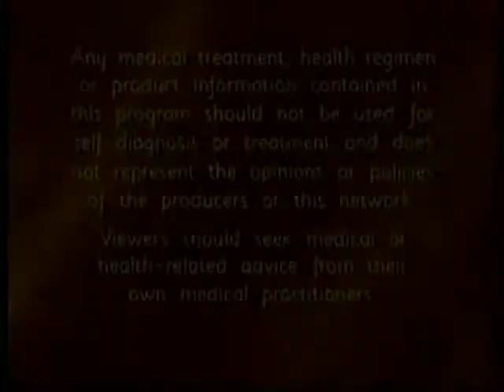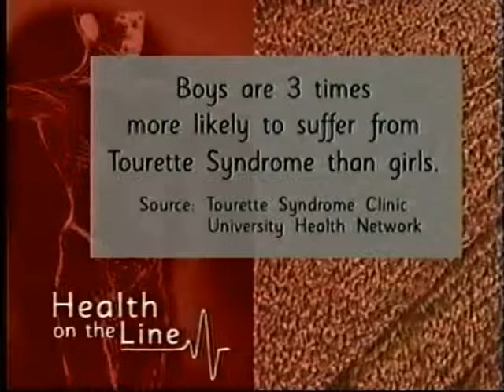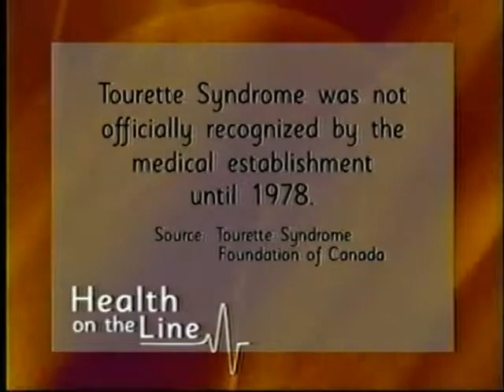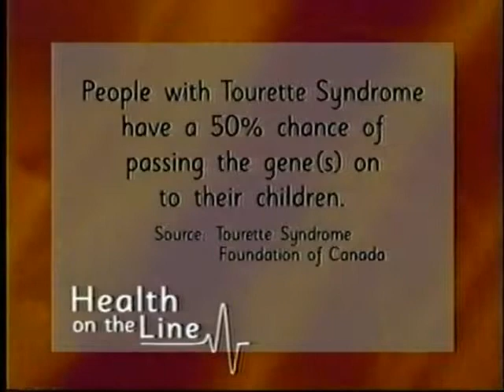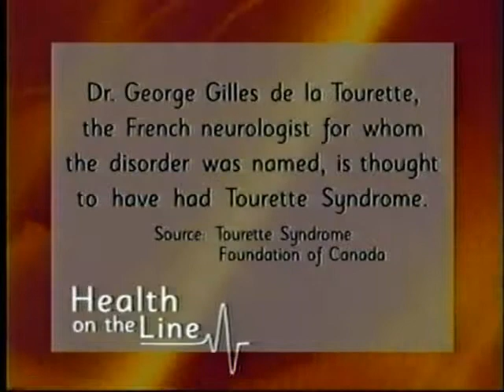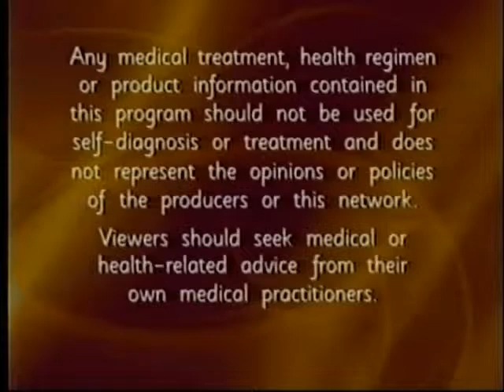2002 - Health on the Line (Discovery Health)